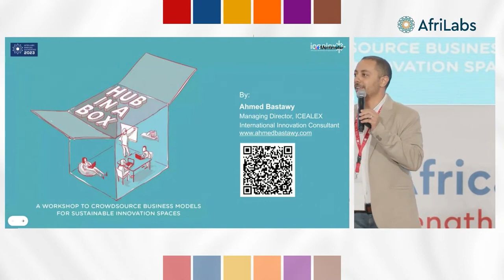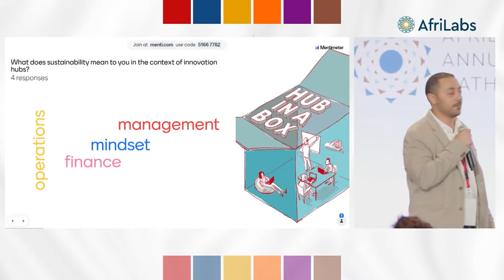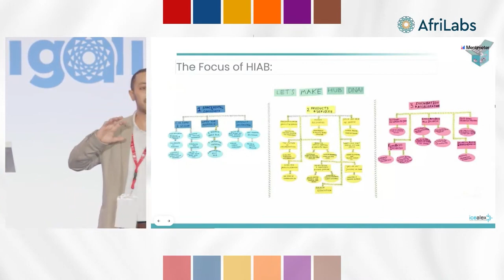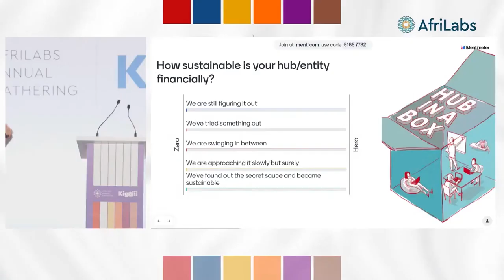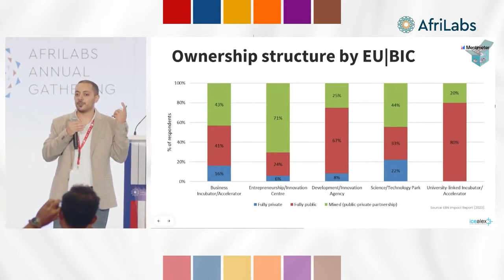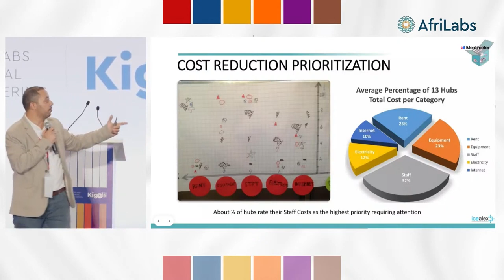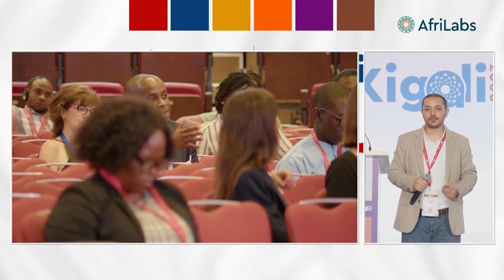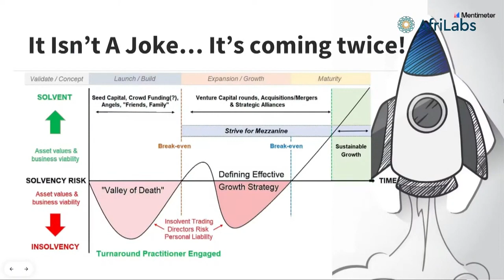AfriLabs Annual Gathering 2023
🌍✨ Exciting Times Ahead for Sustainability! 🌱🌟

📣 Calling all sustainability enthusiasts! 🌿🤩

I am beyond thrilled to announce that our brilliant and charismatic Managing Director, Ahmed Bastawy, is making his mark on the global stage once again! 🙌✨ Ahmed will be presenting a game-changing speech on sustainability in the beautiful city of Kigali, Rwanda! 🌍